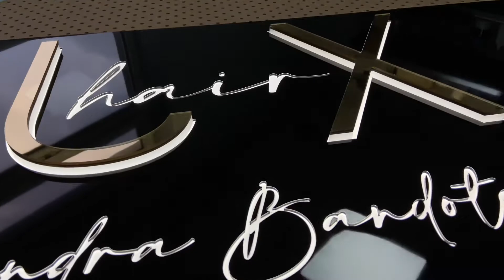Czarny kaseton reklamowy w połysku z podświetlanymi złotymi literami